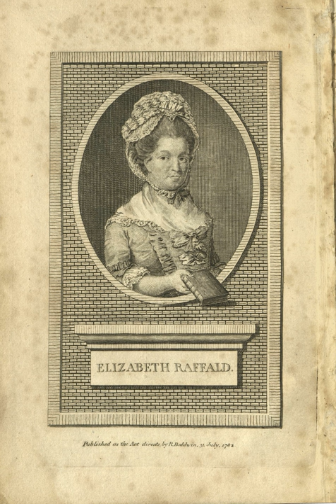Elizabeth Raffald | Wikipedia audio article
This is an audio version of the Wikipedia Article:
Elizabeth Raffald

SUMMARY
Elizabeth Raffald (1733 – 19 April 1781) was an English businesswoman, remembered chiefly for her 1769 book The Experienced English Housekeeper.